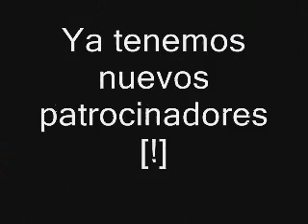Sobrepoblación Z12, Col. Reformita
Datos Sobre la sobrepoblación.